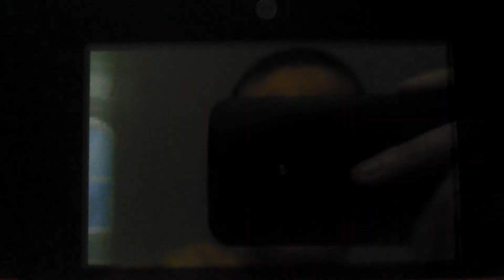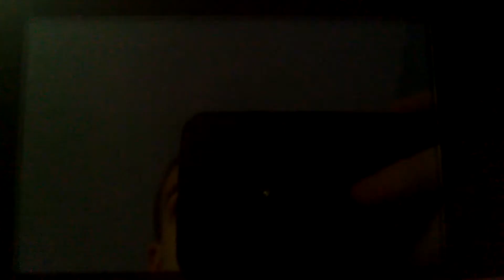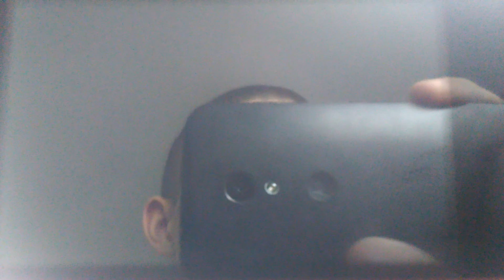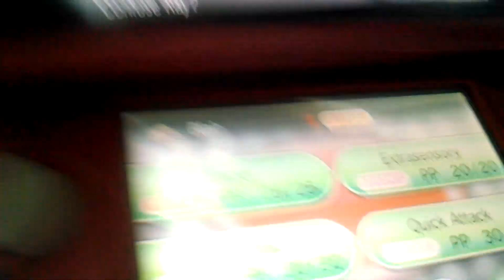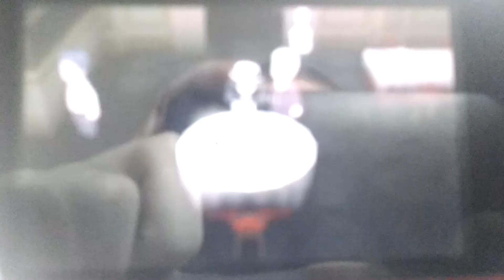THE BLACK SCALED FIRE DRAGON!!! Emily's Star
The truth, I thought I was gonna win flawlessly, which I kind of got lucky with...
This is the video to see a shiny Charizard become SHINY MEGA CHARIZARD Y!